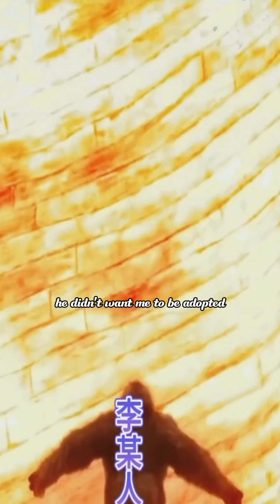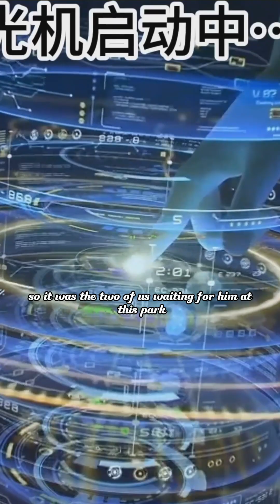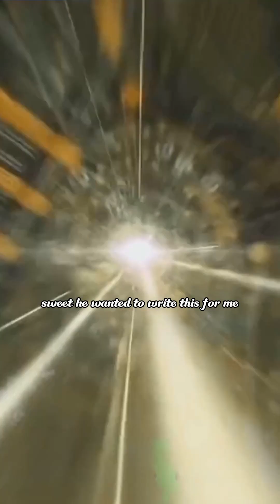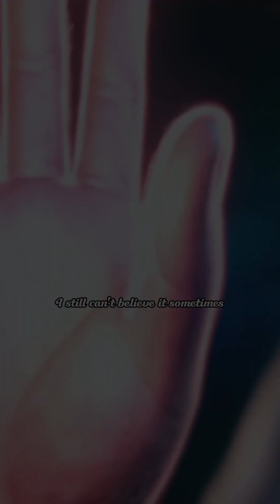redditstories reddit redditreadings rereddit fyp redditstorytime story storytime